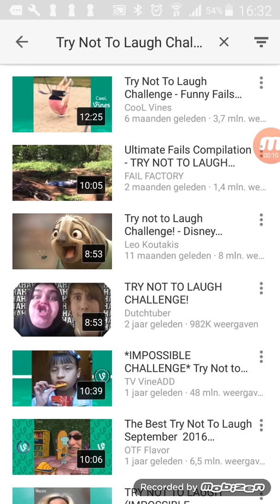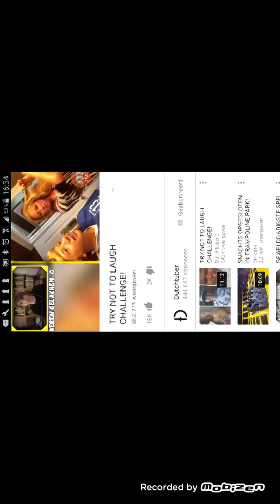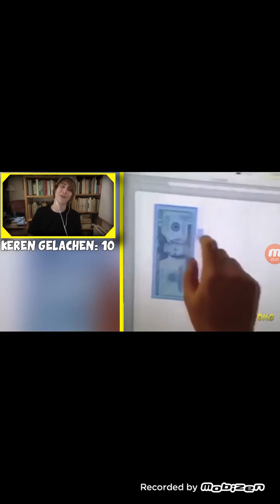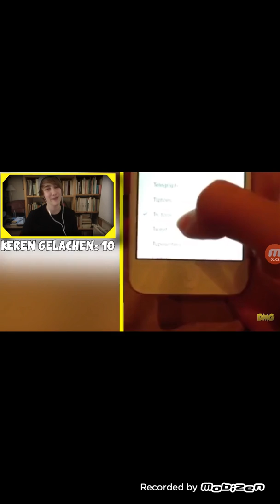Try not to laugh challenge dutchtuber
Super gameplay 2